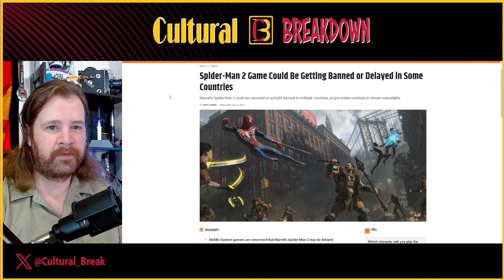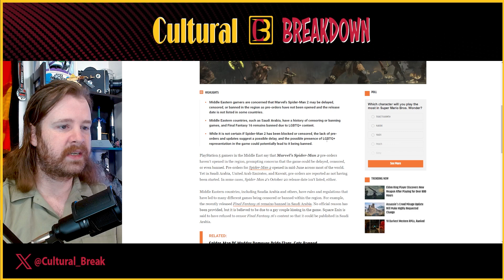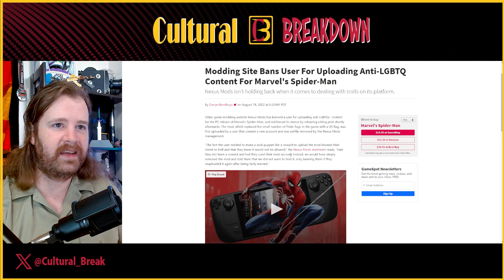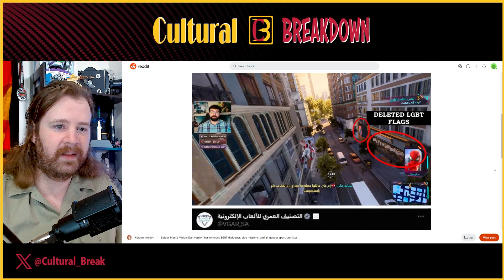Spider-Man 2's LGBTQ Content REMOVED in Middle East Version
The new Play Station exclusive Spider-Man 2 has gotten a release in Middle Eastern territories but only on the condition that a version of the game can be released without the inclusion of LGBTQ content. This goes to show massive corporations don’t actually care about these social justice causes and only do what makes them money.

Sources:
Spider-Man 2 Middle East version has removed LGBT dialogues, side missions, and all gender spectrum flags

►Game Rant:
Spider-Man 2 Game Could Be Getting Banned or Delayed in Some Countries